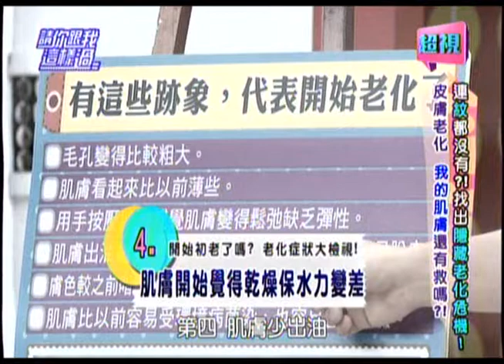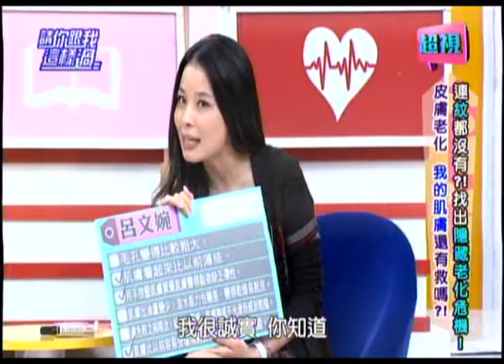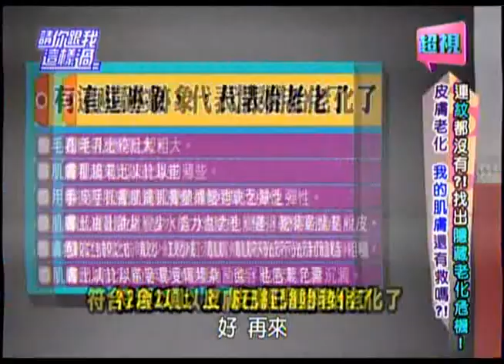1118 超視《請你跟我這樣過》PART1/4 皮膚老化 我的肌膚還有救嗎?!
連"紋"都沒有?!找出隱藏老化危機!

來賓：謝忻、米可白、呂文婉

專家：楊志賢、彭溫雅、洪素卿

不戴口罩會讓皮膚老的快？皺紋多不一定是老化，其實是骨質密度流失？皮膚老化有哪些徵兆才是正確的？毛孔粗大、眼周細紋，其實你沒注意到的老化危機，竟是最大的隱憂，一旦出現就代表老化且不可逆？抗老三部曲到底該怎麼做才能輕鬆恢復童顏，當個凍齡美魔女？敬請鎖定超視33頻道每晚八點由侯昌明黃文華主持的「請你跟我這樣過」。